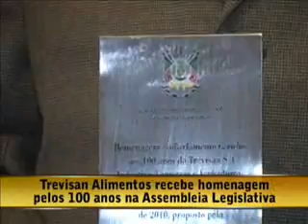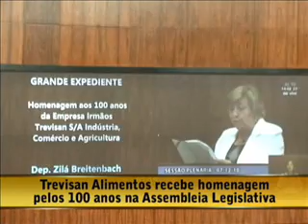Trevisan Alimentos recebe homenagem pelos 100 anos na Assembléia Legislativa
Daniela Azeredo entrevista:

Nilo Trevisan, diretor presidente Trevisan;
Antônio Trevisan, diretor Trevisan;
Zilá Breitenbach, deputada estadual PSDB;
Gilmar Tietböhl, secretário da Agricultura RS;